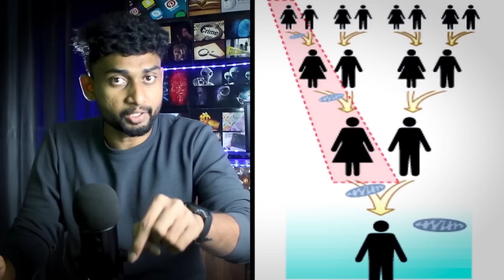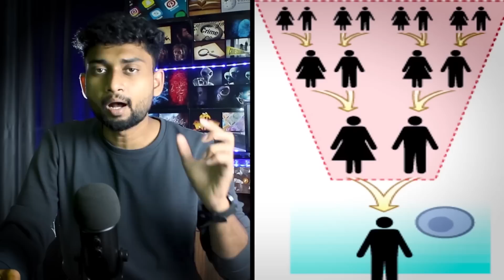[Crime Story]: 40 வருடம் கழித்து பெற்றோரை தேடி சென்ற பெண் | By Shamy (Crime In Tamil)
Crime Story]
40 வருடம் கழித்து பெற்றோரை தேடி சென்ற பெண்
BOY FRIEND கண் முன்னே

இந்த பெண்ணிற்கு நடந்த அநியாயம்
SOLVED AFTER 40 YEARS

(Crime In Tamil)

தமிழ், tamil, entertainment, interesting, interesting facts, amazing videos, mg, mysteries, decodes